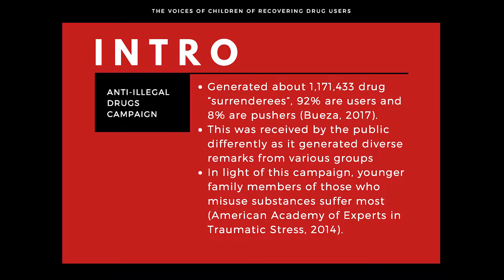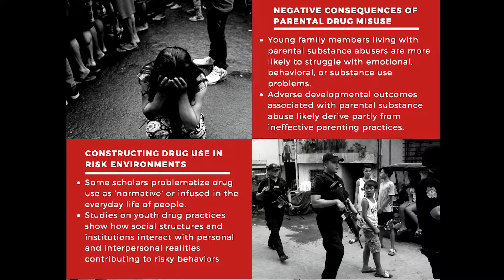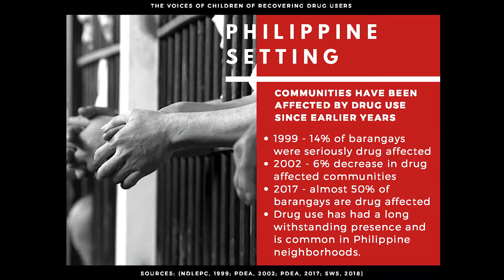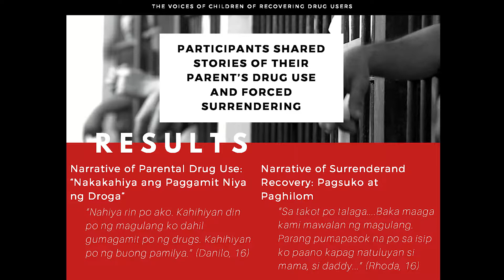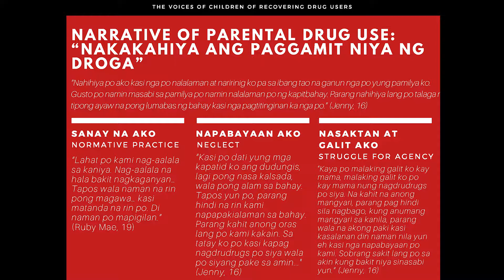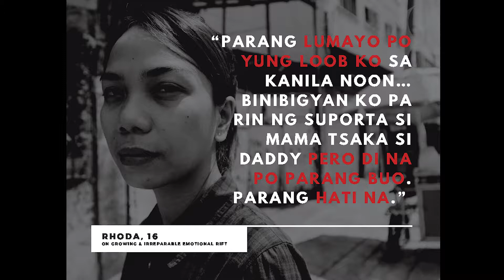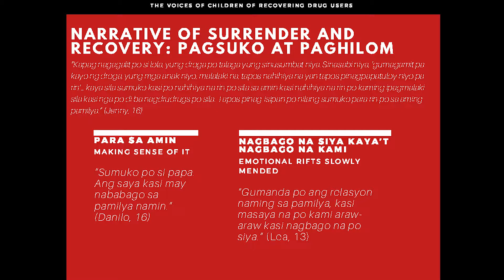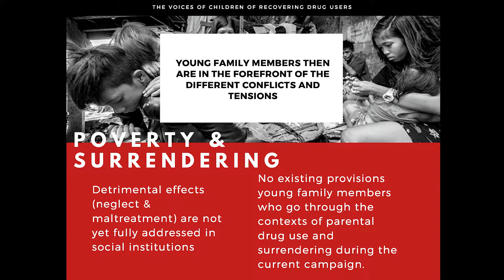Our Story Voices of Our Children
Drug Use and Recovery: What is the Evidence?
April 20th, 2018 QCX Museum
Our Story: The Voices of Children of Recovering Drug Users
Presenter: Camille Yusay